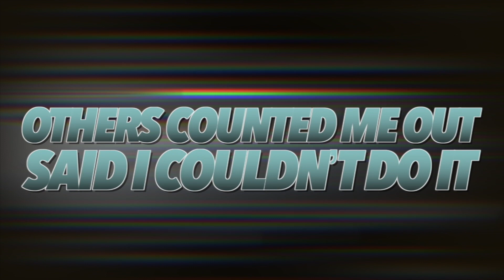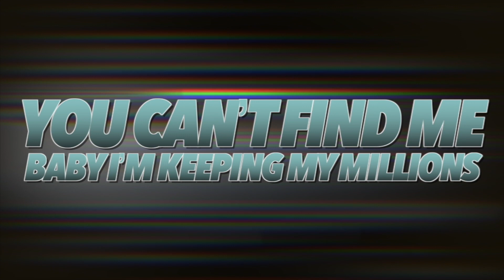Louisiana Cheer Force Diamonds 2019-2020